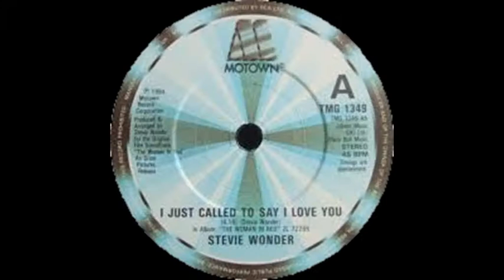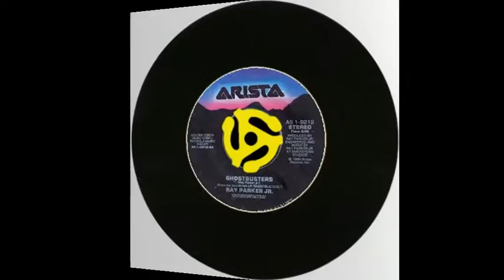Ted Yates Pop Music Trivia - Phil Collins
The success of Phil Collins and what didn't happen at the Oscars. That and more on this edition of Pop Music Trivia.